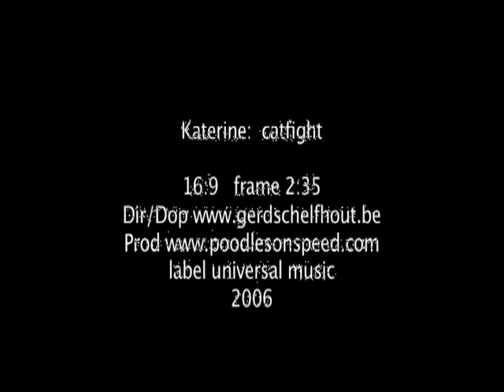Katerine Catfight Videoclip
Videoclip van Katerine: Catfight